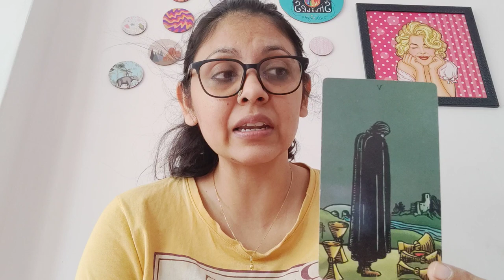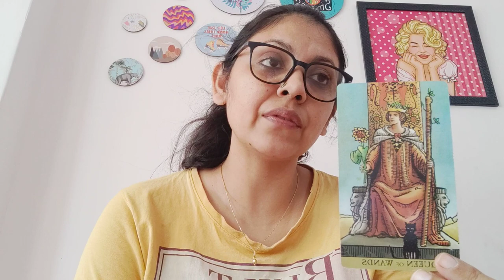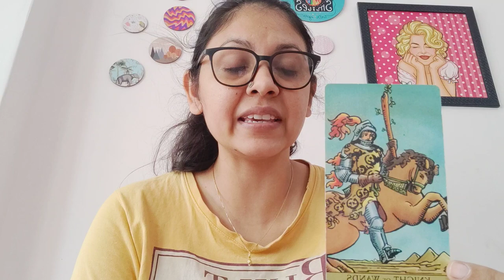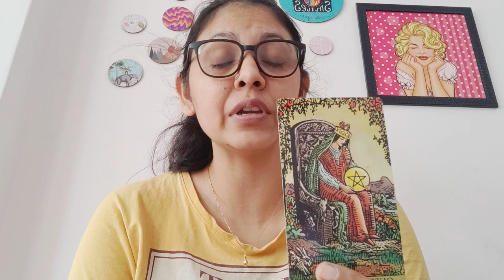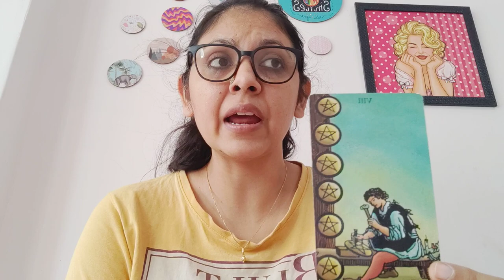AQUARIUS ♒, (21-27 NOV) HEALTH, FINANCES, CAREER AND LOVE ❤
1) NO REFUNDS ONCE THE PAYMENT IS MADE.. I WILL REFUND IF IN ANY CASE I WON'T BE ABLE TO DO THE READINGS.

2) SOMETIMES THE WAITING PERIOD IS LONGER THAN 72 HRS, WHICH WILL BE INFORMED BEFOREHAND.

3) THIS IS YOUR SOLE RESPONSIBILITY TO MAKE DECISIONS OF YOUR LIFE. I WILL NOT BE RESPONSIBLE FOR ANY KIND OF DECISION THAT YOU MAKE FOR YOUR LIFE. MY JOB IS TO GIVE YOU AN HONEST READING, REST IS YOUR RESPONSIBILITY.

4) FOR EMERGENCY READINGS (WITHIN 2-3 HOURS) THE FEES WILL BE DOUBLE FOR BOTH INDIANS AND OUTSIDERS.

5) THE PRICE IS FOR THREE QUESTIONS IN DETAILS, I DNT DO LESS THAN THREE QUESTION READING. FOR EXTRA QUESTIONS KINDLY ASK.

6) THE READING WILL BE AVAILABLE FOR 72 HOURS FROM THE TIME I SEND IT TO YOU. AFTER 72 HOURS THE LINK WILL NOT WORK ANY FURTHER. I CAN'T RESEND AS ITS PERMANENTLY DELETED. SORRY CAN'T DO ANYTHING IN THAT

8) FOR SOULMATE REIKI (TO ATTRACT A NEW PARTNER IN LIFE) , MINIMUM 14 DAYS HEALING IS REQUIRED

9) FOR BLACK MAGIC REMOVAL HEALING /EVIL EYE REMOVAL
60 DAYS IS THE FULL TIME TO REMOVE ALL THE NEGATIVITY

Anjallitarot.